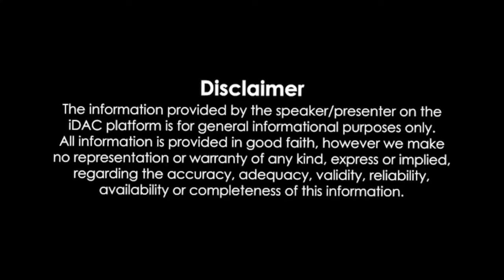The Graduates Full Movie Review & Facts | Alex R. Hibbert, Mina Sundwall, Maria Dizzia, John Cho